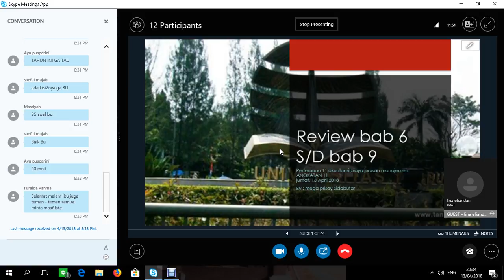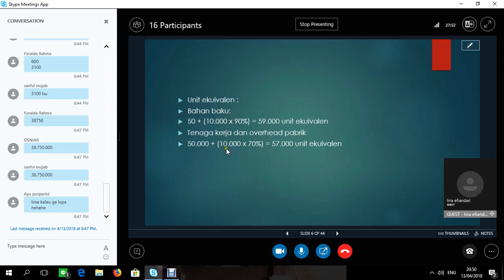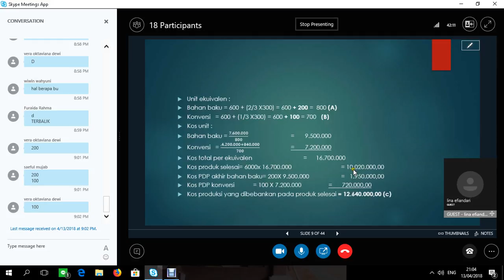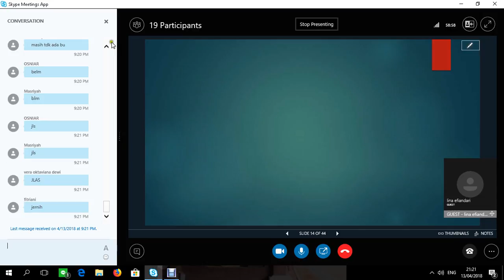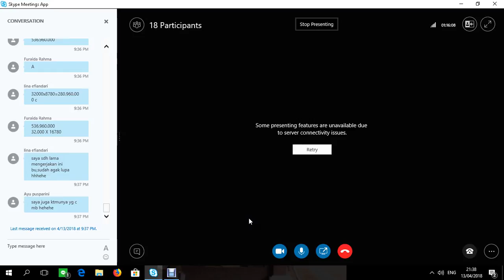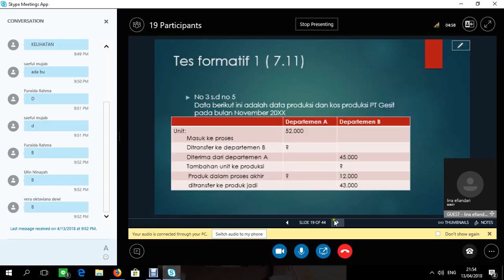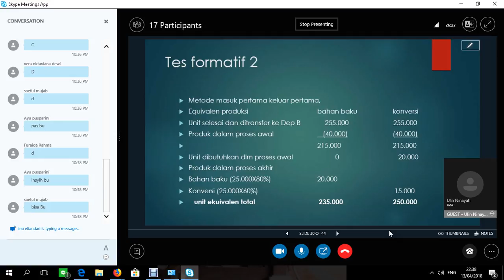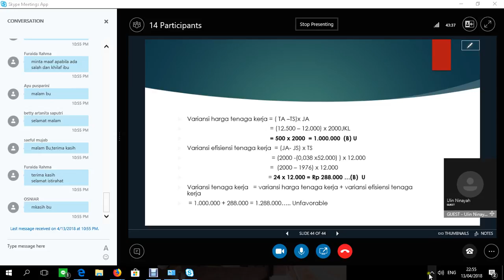2018.1-Akuntansi biaya-UTT-OL11-13042018-1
pertemuan 11